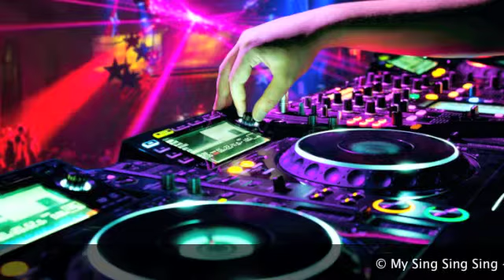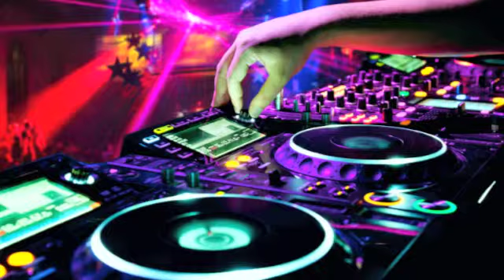My Sing Sing Sing - SUMMER HOUSE MIX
Sing Sing Sing (e-Single)
Jazzbit - 17 de septiembre de 2010